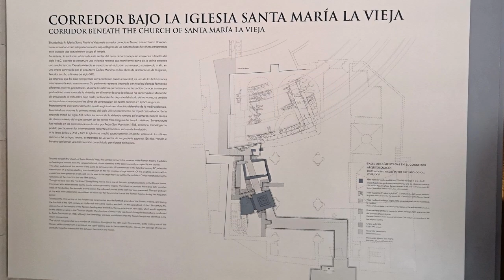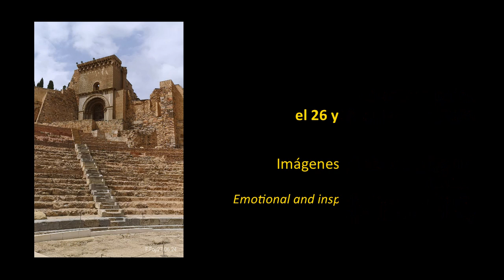EN CARTHAGO NOVA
En la visita a Cartagena que Concha y yo realizamos a final de junio, que fue un encuentro con queridos antiguos amigos, no podía faltar el recorrido por dos de los valiosos enclaves de restos romanos de la ciudad, cuando se denominaba Carthago Nova y fue favorecida por el emperador Augusto.
El primero fue el Foro Romano (siglo I) en el Parque Arqueológico del Molinete, comenzando por su Museo, que recoge una selección de las piezas que se van encontrando en la continua excavación. En el exterior, la Curia o senado local con su pavimento ricamente decorado a base de mármoles; el Foro colonial, centro neurálgico de la ciudad, distribuidos en varios niveles jerárquicos; el Santuario de Isis donde se celebraban los cultos mistéricos a los dioses egipcios; las antiguas calzadas con las rodadas de los carros, las Termas y el Edificio del Atrio, con sus altos muros y decoraciones pictóricas que trasladan a los grandes banquetes del imperio romano.
El teatro romano  fue construido entre los años 5 y 1 a. C. Tenía capacidad para unos 7000 espectadores, y estuvo en uso hasta el siglo III, a partir del cual se superpusieron varias edificaciones. Fue descubierto en 1988 y las valiosas piezas halladas se exponen en el adjunto Museo del Teatro Romano. Declarado Bien de Interés Cultural, es el monumento y espacio museístico más visitado de la región. Sobre el barrio bizantino que cubrió el teatro se construyó en el siglo XIII la Catedral de Santa María la Vieja, con portada restaurada de inspiración modernista y en ruinas tras los bombardeos que sufrió la ciudad en la Guerra Civil.